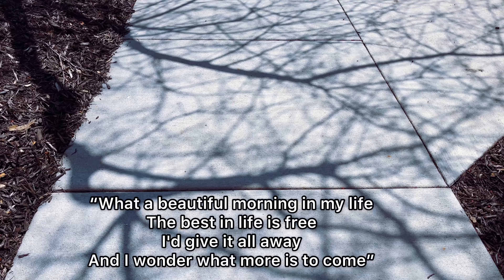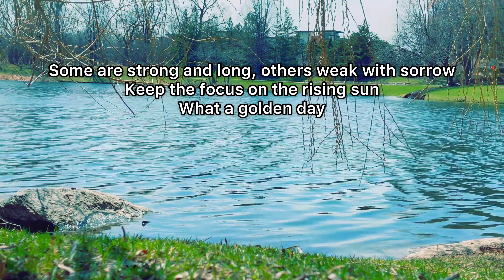SLOW LIVING SIMPLE LIVING Spring Vlog - Slow Life in Early Spring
This slow living vlog shares my simple living relaxing peaceful moments of spring beginning.

Key moments:
00:00 Spring Bird
00:23 Spring Morning Walk
02:00 Recipe for a Simple Vegan Meal